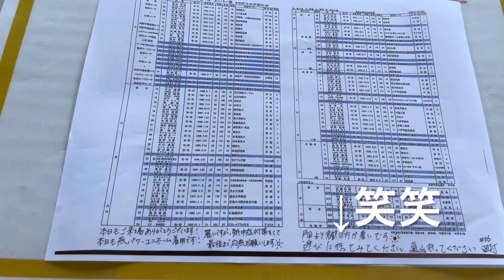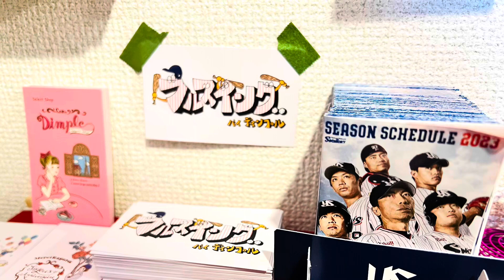ユウちゃんの戸田散歩♩さらっとこなすヤクルト城石コーチのファンサ神！（2023年8月6日ヤクルトスワローズ戸田）